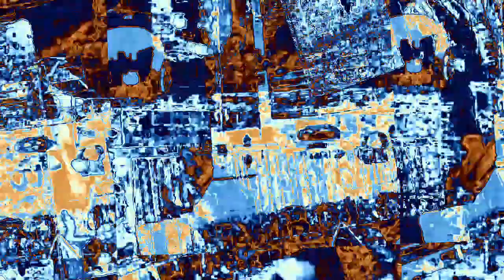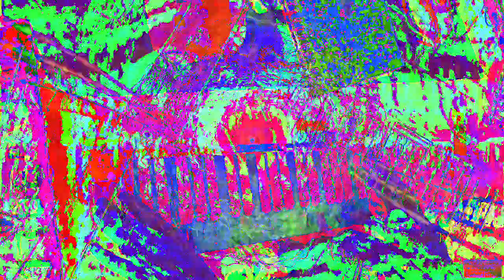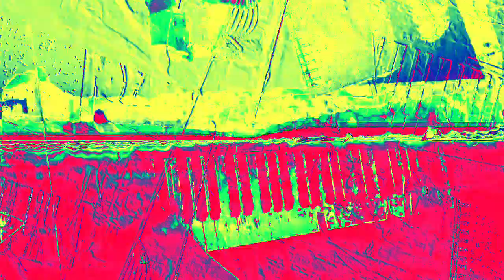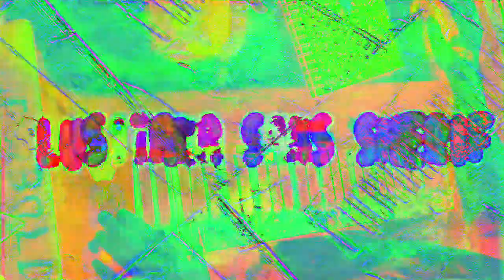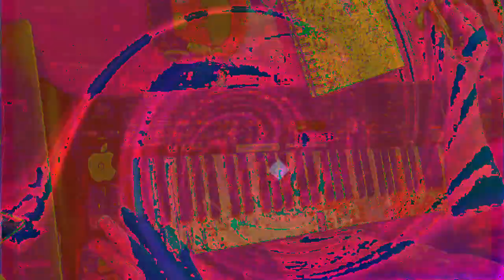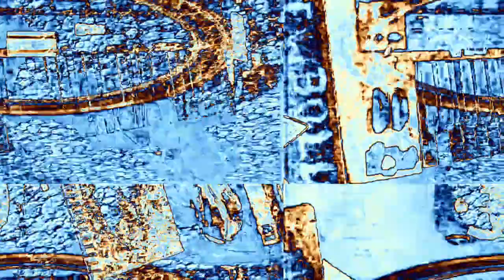[EPILEPSY WARNING] Movie 23 02 16 12h32m00s